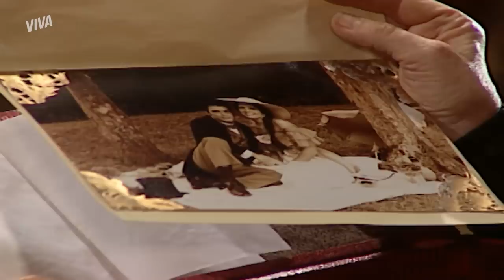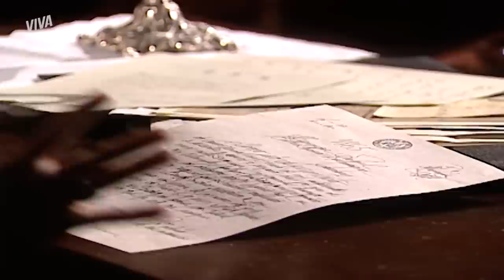IDALINA PLANEJA A MORTE DE ESTER, CHANTAGEIA LEOPOLDO E MAIS💥| FORÇA DE UM DESEJO | RESUMO DA SEMANA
Guiomar e Bartolomeu descobriram um segredo criminoso de Leopoldo! Será que ele vai ser preso por ter se casado duas vezes? 😱 Já o passado de Higino Ventura também veio à tona! A polícia descobriu que ele já esteve ligado a um assassinato e Idalina segue tramando contra Ester 👀 Agora a vilã quer leva-lá à forca! Vem conferir tudo o que rolou na semana!

Capítulos 211 a 216, dos dias 26 a 1 de julho de 2023.

GUILDOMAR DESCOBRE SEGREDO CRIMINOSO DE LEOPOLDO! (segunda-feira, 26/06) 0:01
IDALINA CHANTAGEIA LEOPOLDO E ELE REAGE! (terça-feira, 27/06) 4:35
BÁRBARA ENTREGA PROVAS DE ESTER PARA IDALINA (quarta-feira, 28/06) 9:45
HIGINO PERSEGUE OLÍVIA E É FLAGRADO POR INÁCIO (quinta-feira, 29/06) 15:16
IDALINA PLANEJA LEVAR ESTER PARA FORCA! (sexta-feira, 30/06) 20:16
HIGINO MATOU SOBRAL? POLÍCIA DESCOBRE VENENO (sábado, 01/07) 25:08